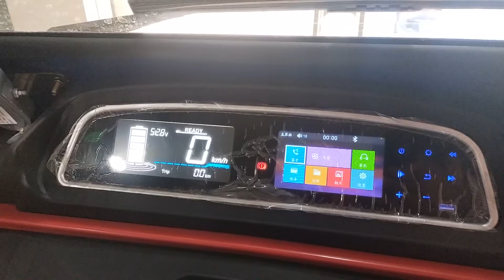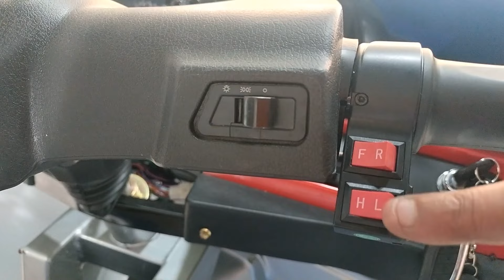Congress workers accused BJP for violating EC norms in Billawar